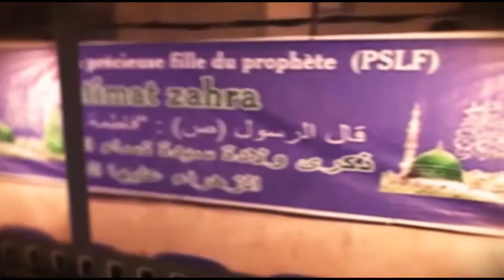CHEIKH KAOU SEKOU DIAKITE: ZIYARA D'EL HADJ OUMAR TALL. JUIN 2016